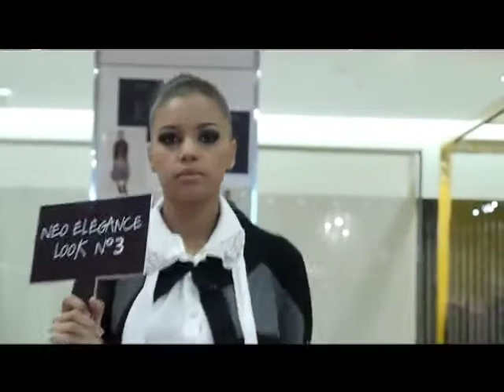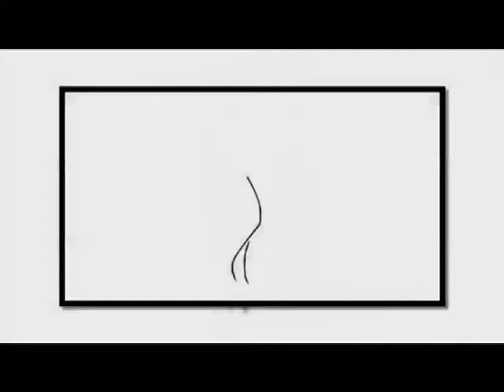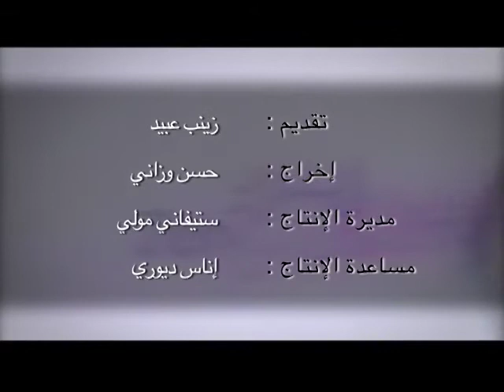Zin&Zen 10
La tendance: les galeries en fêtes
Focus: look make up automne hiver
Relooking: féminiser son look rock
Les news